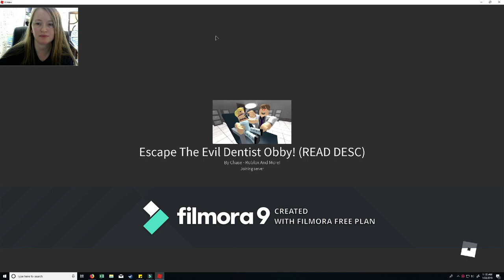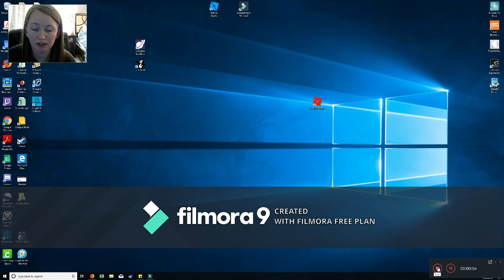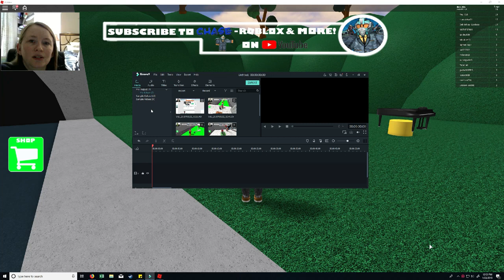EVIL Dentist on ROBLOX with Mom & Son...Ewww is that blood? Family Safe Video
We are playing the Evil Dentist and have witnessed some gruesome things...blood, teeth, dangerous toothpaste!